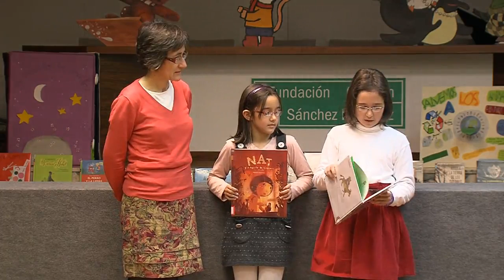Guía lo+ 2012: ¡Shrek! y Kerity, la casa de los cuentos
Presentación de ¡Shrek! De William Steig. Barcelona: Libros del Zorro Rojo, 2012 y la película Kerity, la casa de los cuentos del director Dominique Monfery, a cargo de miembros del club "+quelectores" y del grupo de lectura "Hasta8" del CILIJ de la Fundación Germán Sánchez Ruipérez de Salamanca.

William Steig crea a Shrek personaje inspirador de la exitosa saga cinematográfica. Este primer Shrek literario tiene una misión monstruosa por resolver y en su aventura conoce a la princesa más fea de la faz de la tierra. Irónia y humor para abordar el tema central de la obra: el aspecto físico no es lo importante.

Kerity, la casa de los cuentos  es una película que cuenta la historia de Natanaël, que con apenas siete años recibe como regalo de cumpleaños una inmensa biblioteca llena de libros, pero hay un problema
 ¡no sabe leer! Una historia de superación, deseos e importancia del aprendizaje de la lectura con numerosas referencias a obras clásicas de la literatura.